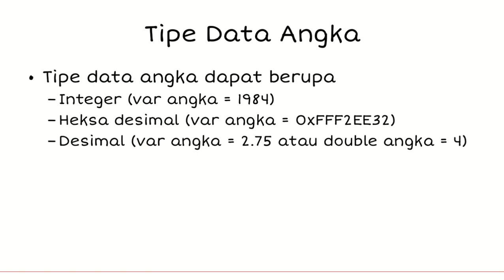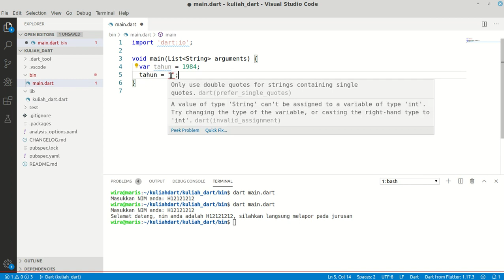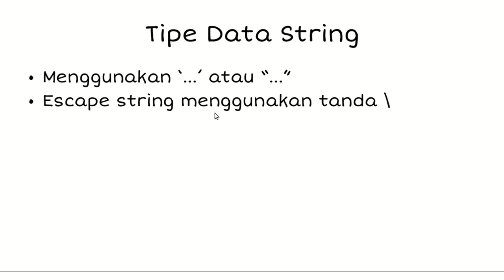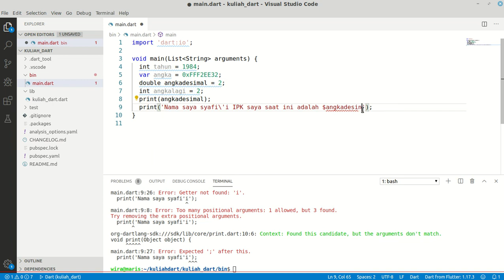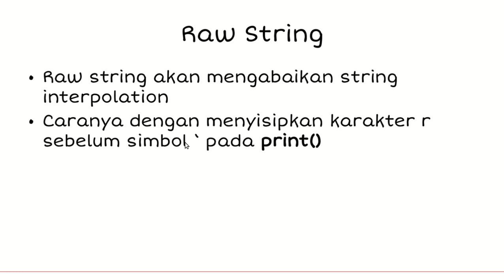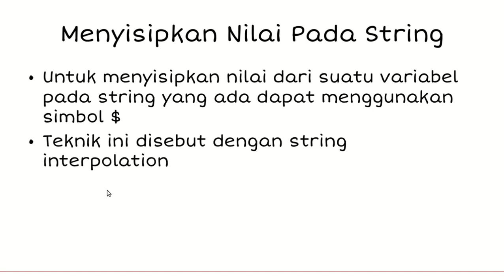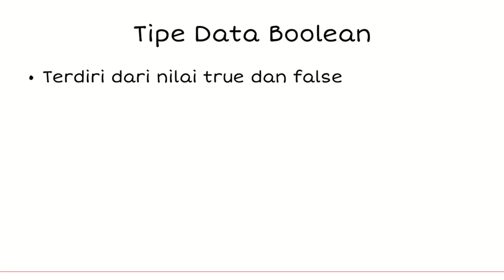[DART] #02 Variabel dan Tipe Data pada Dart (Bagian 4)